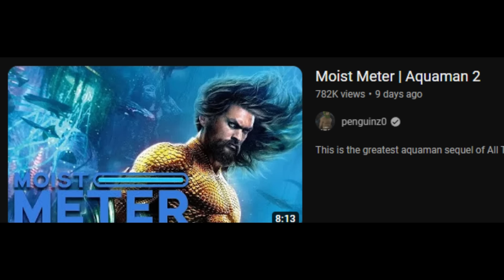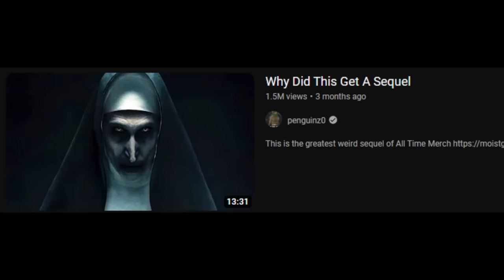Top 5 Worst Movies of 2023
This is the greatest bad movie year of All Time